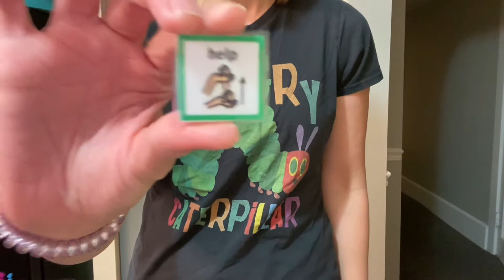Asking for Help!